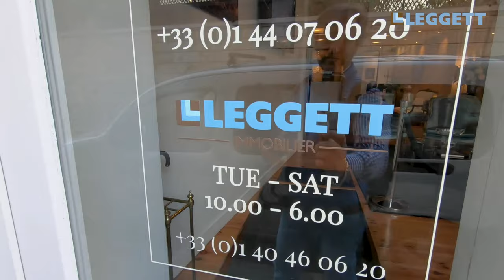LOVE FRANCE | We take you on a walk through the Île Saint Louis, as well as our agency, in Paris!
Discover the lovely street of St Louis en l'Isle in Paris, one of the two islands in the French capital along with the "Ile de la Cité" where Notre Dame de Paris Cathedral is.

This walkthrough will show you the fancy restaurants, nice stores and the special atmosphere of that area. It's just like a village within Paris and you can't imagine that this place is located right in the middle of the largest French city!

Have a look at our properties for sale in Paris